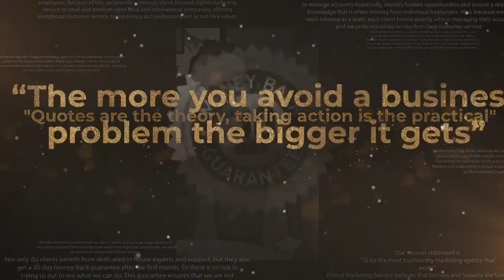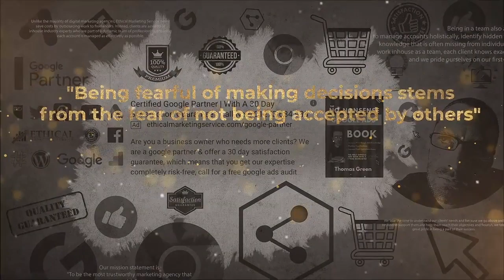#7 - Thomas Green On Entrepreneurship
Thomas Green On Entrepreneurship